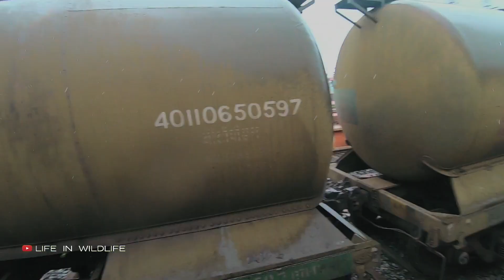My 1st Lecture in Nagarhole National Park | Karnataka | Birdman | Zarkhand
Amazing maharashtra
Incredible India
Life in wildlife
Umakant Chavan